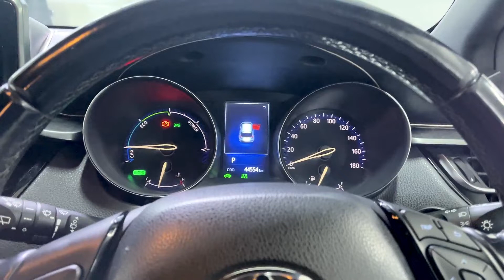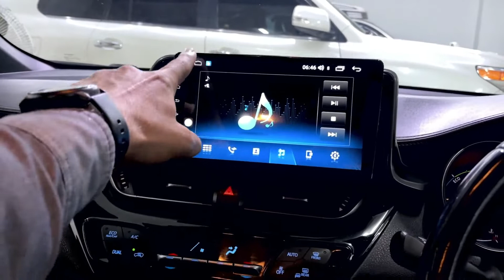Toyota CHR S Package 2017 Model | Fresh Import | Available For Sale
at SEHGAL MOTORSPORTS
For More Information Do Contact to Our Sales Officer.
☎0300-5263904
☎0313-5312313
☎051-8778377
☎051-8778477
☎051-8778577